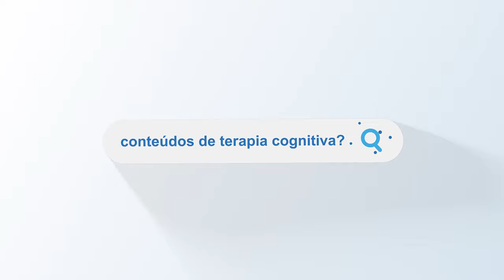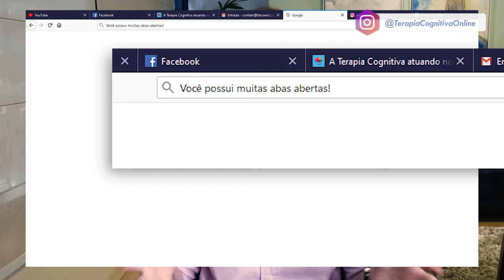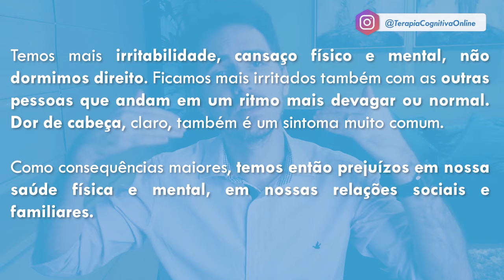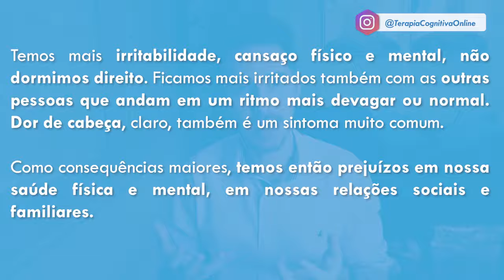LIDANDO com o Pensamento Acelerado | Psicólogo Diego Falco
Atualmente, com todas os excessivos estímulos que recebemos e atividades contínuas que temos que exercer, podemos acabar estimulando nossa mente a funcionar em um ritmo bem mais acelerado do que deveria. Esse fenômeno, é conhecido por alguns profissionais como Síndrome do Pensamento Acelerado, e é sobre ele que vou falar hoje e vou te dar algumas dicas para evitá-lo ou lidar com ele.

É muito provável, que no seu dia a dia, com as mudanças da modernidade, você gaste muito mais tempo conectado a aparelhos do que com pessoas… é muito provável também, que seus pensamentos, em sua grande maioria, estão relacionados ao que você precisa fazer hoje mais tarde, amanhã, na próxima semana, mês, etc.

Com o grande aumento da Ansiedade, dos transtornos da Ansiedade, assim como outros transtornos psiquiátricos relevantes, como depressão e burnout, alguns pesquisadores começaram a se perguntar o motivo disso estar acontecendo.

Roteiro: Diego Falco / Alcione Ricci